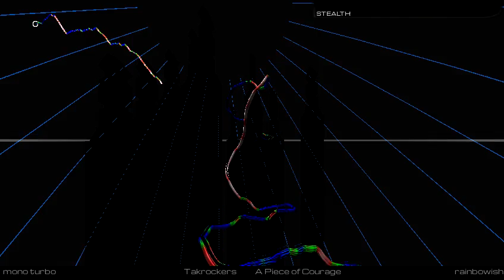Audiosurf 2 - A Piece of Courage - takrockers!!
Song is from the Romancing SaGa -Minstrel Rong- arrangement album "Hooray" by 'takrockers!!'.